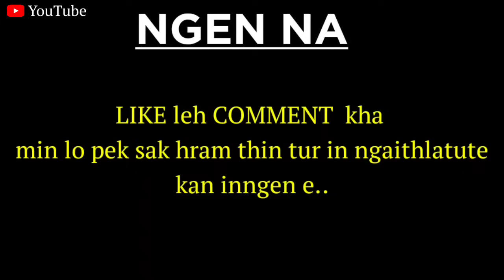PASALTHA HRANGCHHINA - 7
This channel is dedicated to providing classic works of fiction in audio form. My intention is to enthral, entertain, inspire and educate my community. All the books are narrated and recorded in my home studio and the art works for this channel are also done by me. Most of the books I narrated in this channel are in the public domain and those which are not in the public domain are recorded with the permission of the authors or publishers ensuring that no copyright is infringed upon. I am very thankful to those who gave me permission to narrate their books for this channel and it is my pleasure to be able to provide these books of great value for my fellow tribes. I hope this channel does not violate any youtube community guidelines as there is no reuses content.

- Story/Information/News -